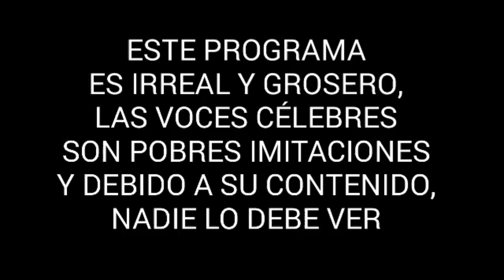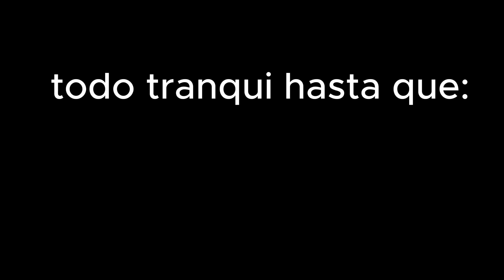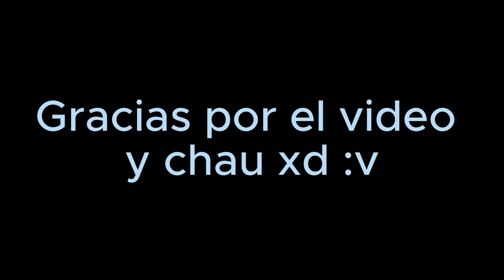South Park Phone Destroyer con memes chidos #4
la parte 4 es tiene mas edicion y mas memes xd espero que les guste..
music: Lights, Camera, Action! - Studiopolis Zone Act 1 · Tee Lopes